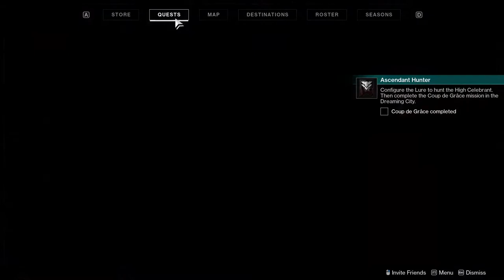Destiny 2 - All Steps Ascendant Hunter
All Steps Ascendant Hunter Destiny 2 quest. How to complete All 4 Steps Ascendant Hunter Destiny 2 mission.
0:00 Lure Upgraded
1:13 Spider
2:43 Coup de Grace Start
3:01 Configure the Lure to hunt High Celebrant
5:24 Engage the High Celebrant
13:56 Reach the Portal to the Ascendant Plane Coup de Grace
14:32 Explore the Ascendant Plane
15:25 Defeat the High Celebrant
20:23 The Crow Spider Cinematic
You can complete Destiny 2 Ascendant Hunter mission following this video guide. Destiny 2 Beyond Light is an online multiplayer video game developed by Bungie.